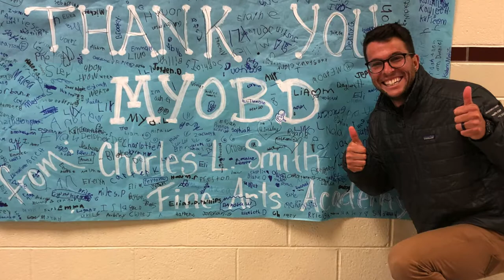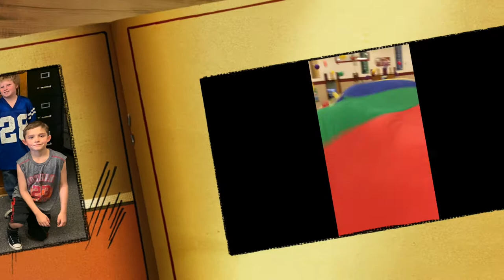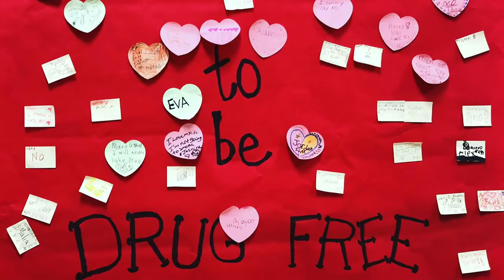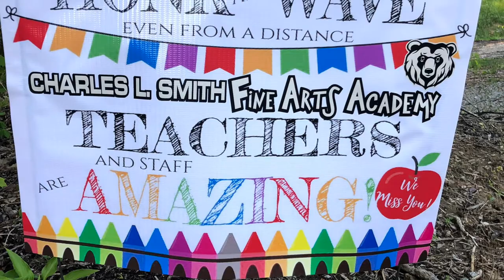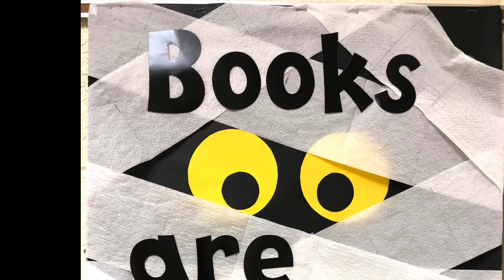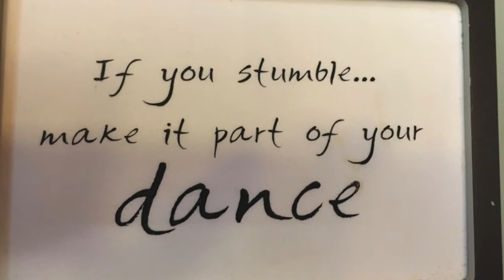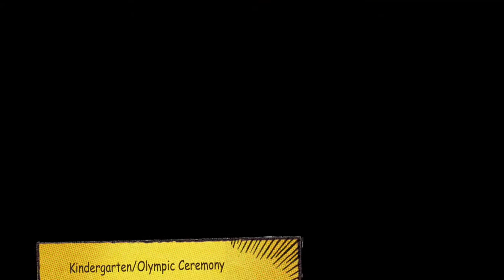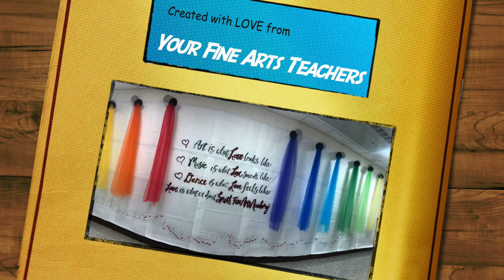4th Grade 2021 Exit Video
The staff at Charles L. Smith Fine Arts Academy has high hopes for the class of 2029! We hope they have enjoyed their 5 years with us .exploring, creating, achieving and having fun! We hope they never forget their fine arts experiences with Ms. Palma, Mrs. Botkin, Mrs. Foley, Mrs. Thornburg and Mrs. Cheesman.